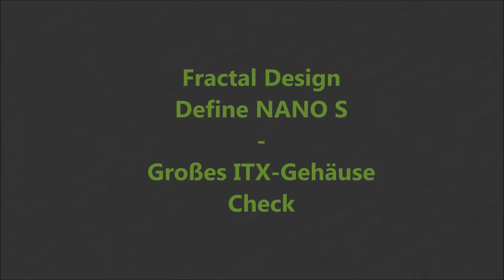Fractal Design Define Nano S - Großes ITX Gehäuse im Check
Heute bei uns im Test  - Das Fractal Design Define Nano S.
Das Define Nano S ist das neuste ITX_Gehäuse aus dem Hause Fractal Design. Es bietet neben einer großen Sichtscheibe auch einen sehr geräumigen Innenraum, sodass auch größere Kühler oder Grafikkarten verbaut werden können.

Heute testet für euch Jan.
Wie uns das Gehäuse gefällt, klären wir im Video.

Das Verwendete Testsystem:

AMD Athlon 845
Alpenföhn Silvretta
MSI A68Hi
AMD RX 480
KLEVV Genuine 16GB DDR3
Seasonic ECO 460W
Crucial MX200 500GB
HardwareChecker auf FB:
Großes Dankeschön an Mattia T. für die Intro Musik.